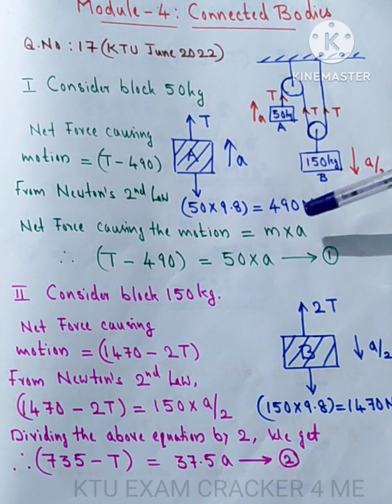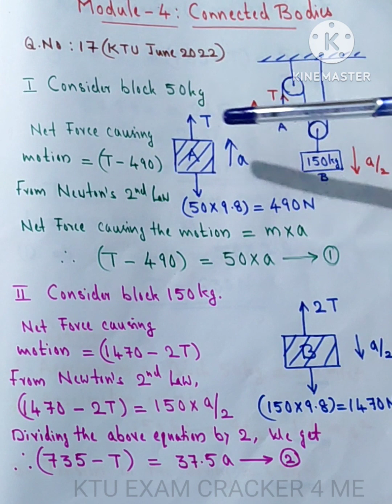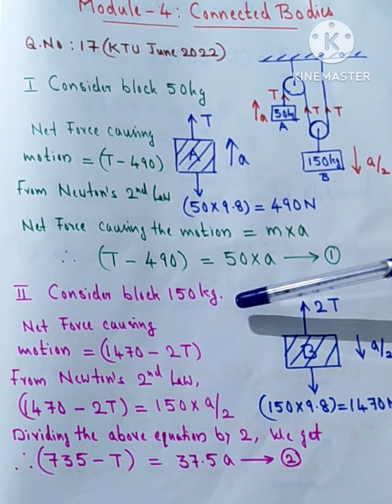Motion of Connected Bodies Module 4 | Solved Question KTU June 2022 | Engineering Mechanics EST100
EST100 ENGINEERING MECHANICS (2019 SCHEME)
MODULE 4, TOPIC: MOTION OF CONNECTED BODIES
KTU UNIVERSITY QUESTION : 17 JUNE 2022, 14 MARKS
17. Determine the tension in the strings and accelerations of two blocks of mass 150 kg and 50 kg connected by a string and a frictionless and weightless pulley as shown in figure.